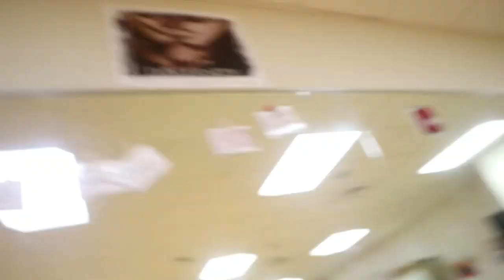Weekly Vlog: Dance With Me, Dance Class, Teaching Dance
Hey,
Love,
Chiya